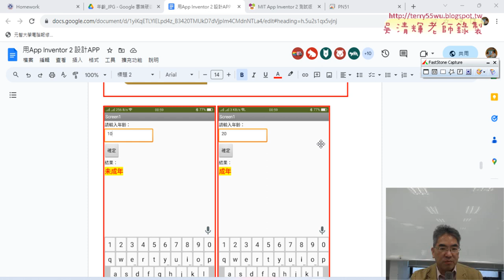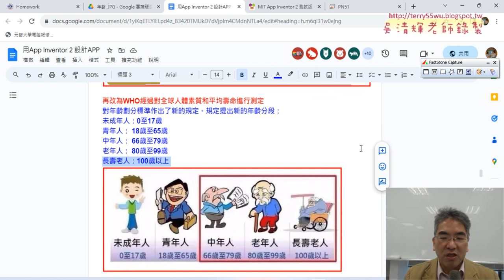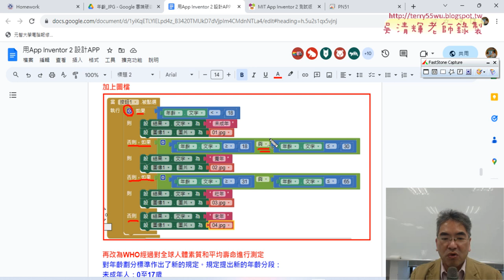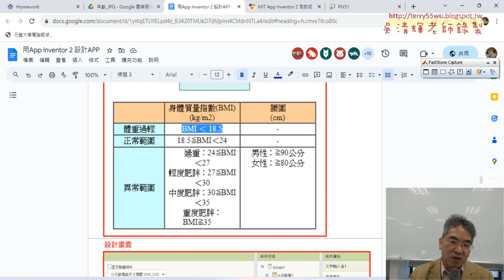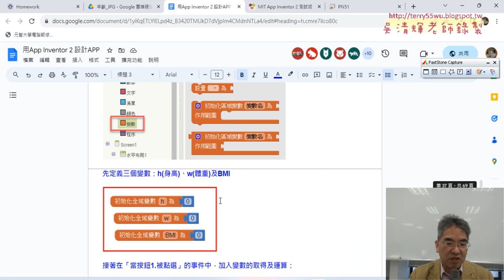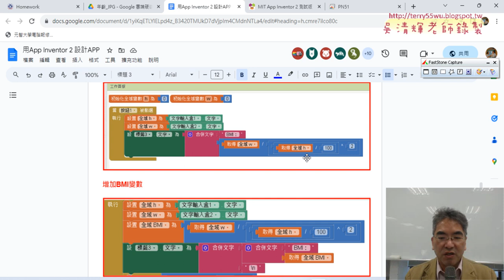06 重點回顧與APP作業說明